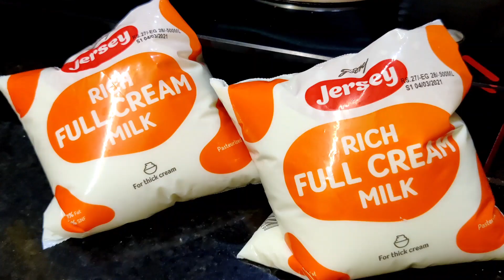Badam Milk Recipe | Almond Milk | Badam Milkshake | How to make Badam Milk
Hello everyone, this video consists of "Badam Milk Recipe", a really delicious, healthy and favourite drink to everyone. Mainly in this season it just refreshes our body and gives us instant energy.